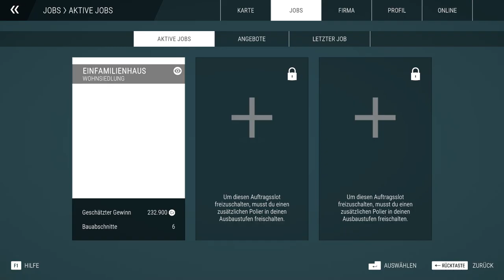Bau - Simulator | Folge 8 | Einfamilienhaus fertigstellen | Neues Projekt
In diesem Video stellen wir endlich das Einfamilienhaus fertig..

Viel Spass..